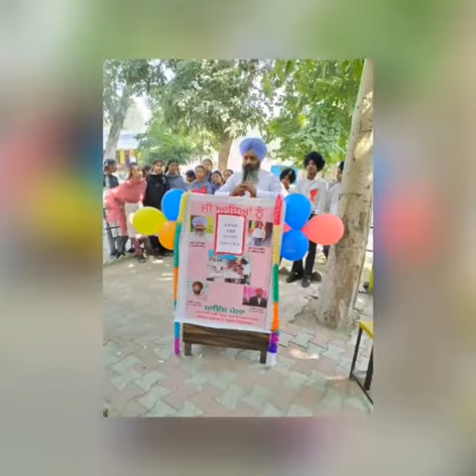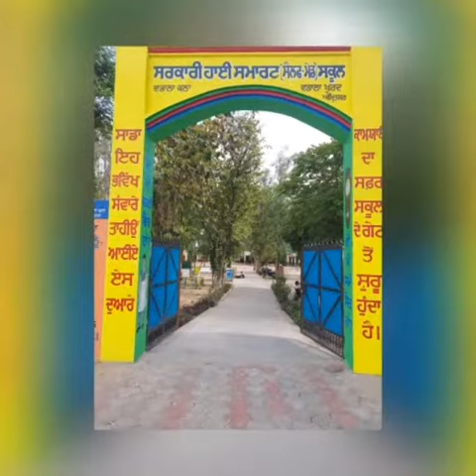ghs Wadala kalan science fair